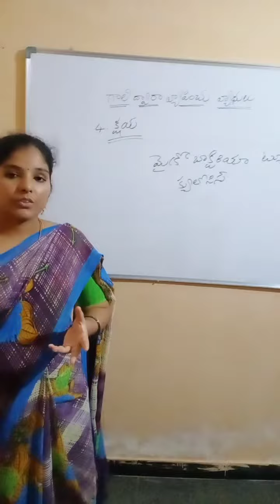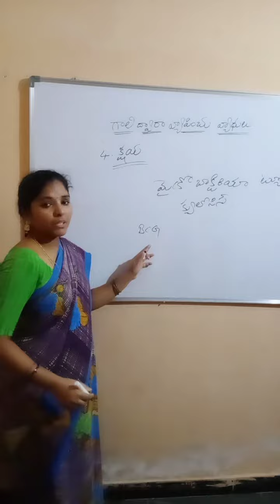TB or kshaya communicated disease from air